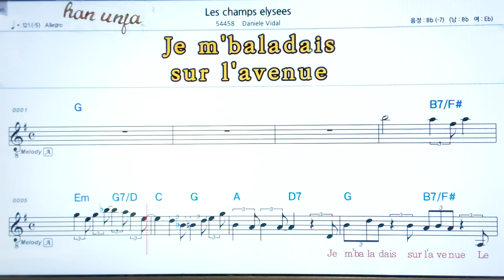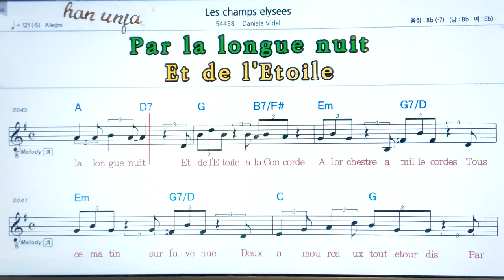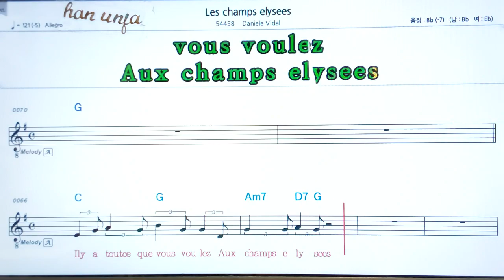💖Les champs Elysees/Daniel Vidal 👍MR,가라오케 악보 코드 가사 ,Karaoke반주